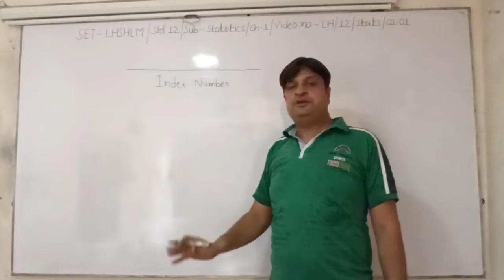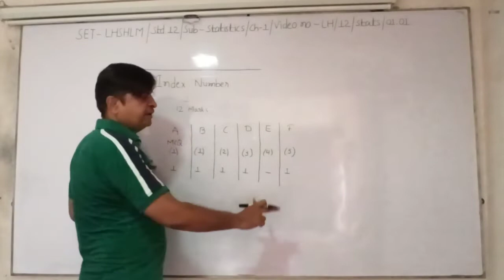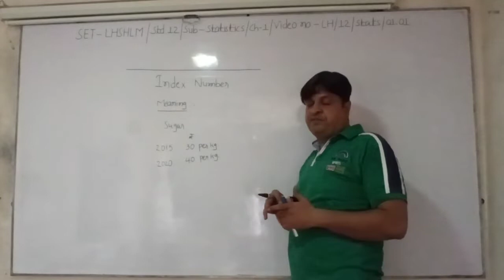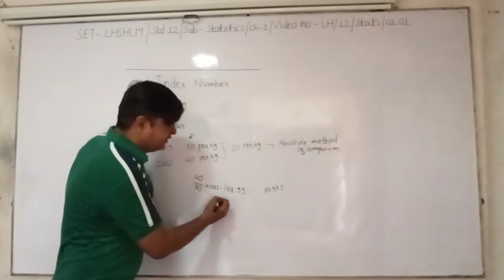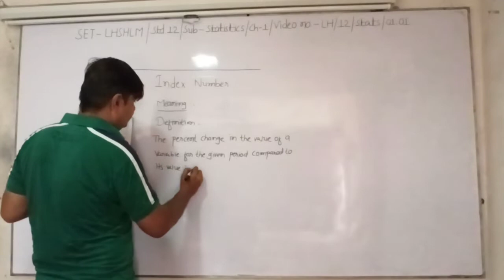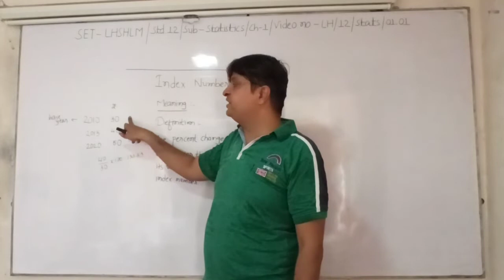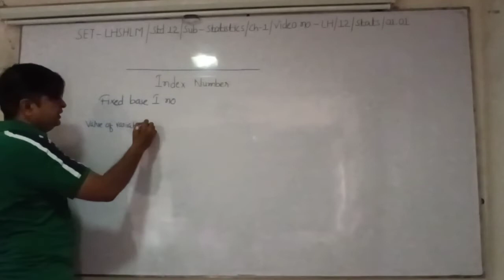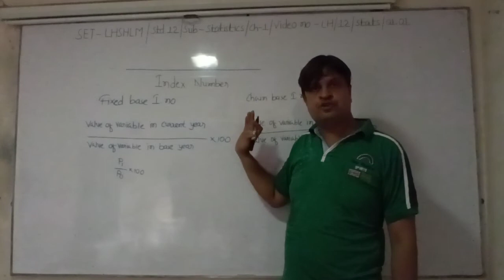SET - LH/12/STATE/01.01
SET - MAJITHIYA ENG. MED. SCHOOL - STD.12 - SUBJECT - STATE - CHAPTER - 01.01